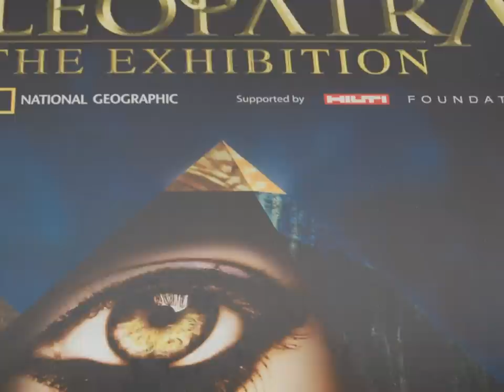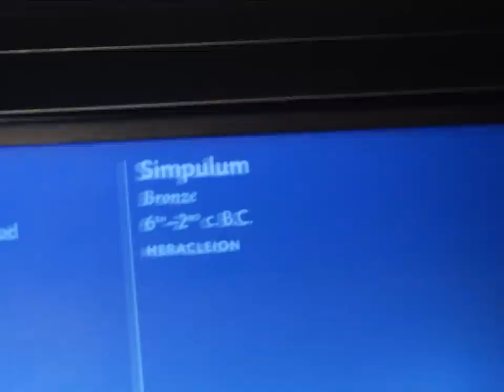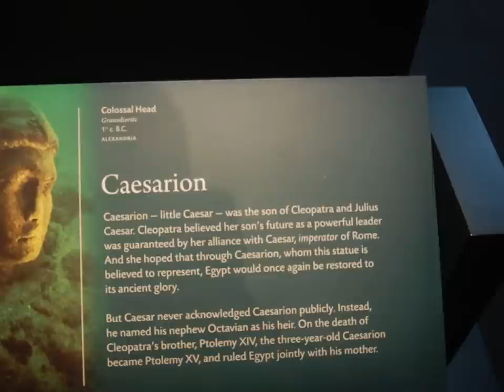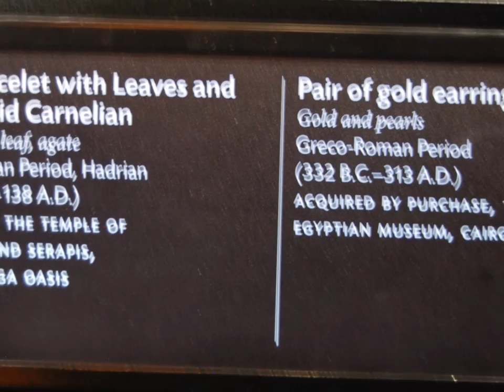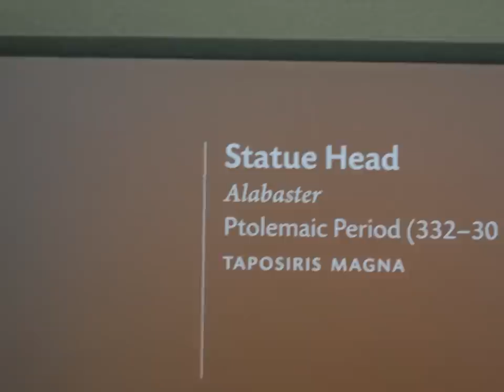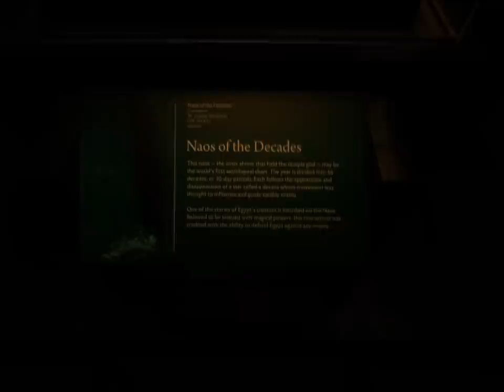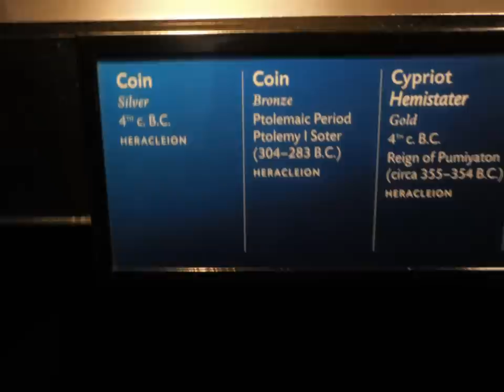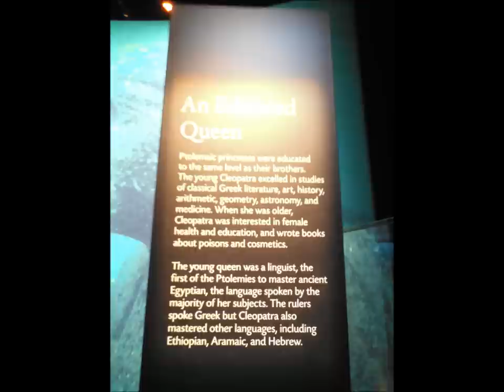Cleopatra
Cleopatra Exhibit At the Los Angeles Science Center.